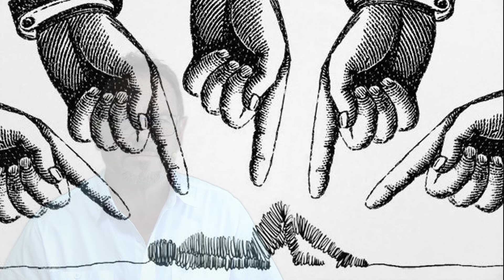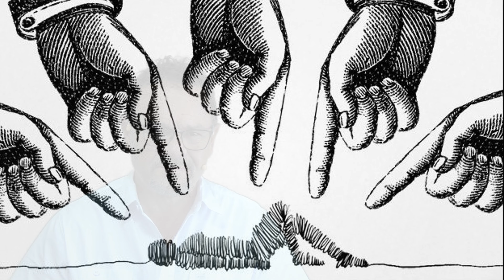Ontsteld? - Afgekraak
2 van 5 - Di 3 Des 2024 - Ontsteld? -  Afgekraak